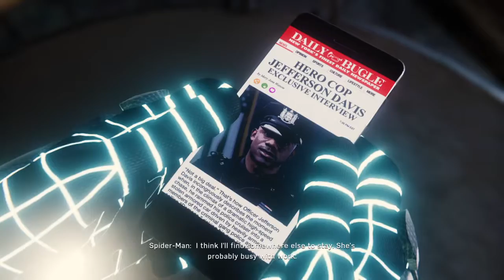Marvel's Spider-Man part 4???